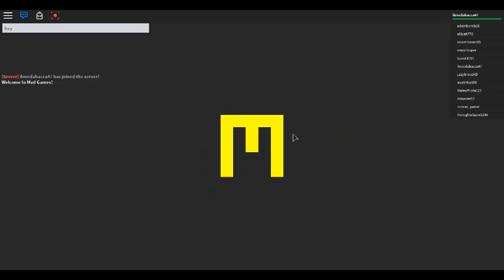roblox madgames part two